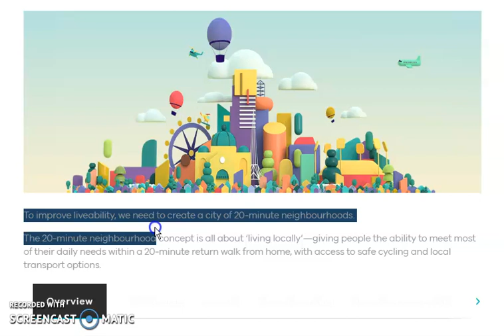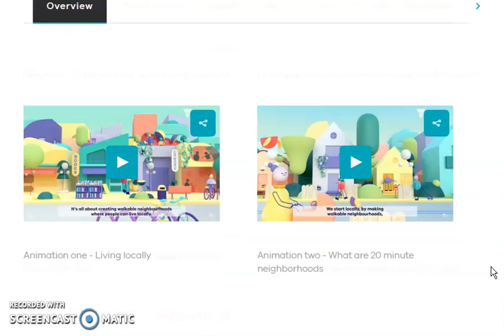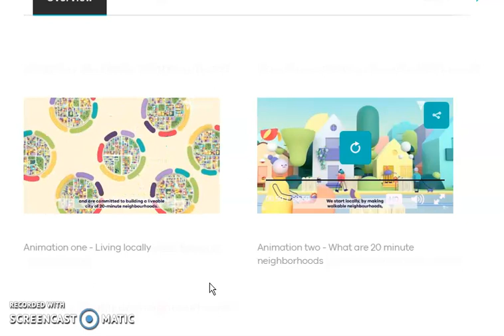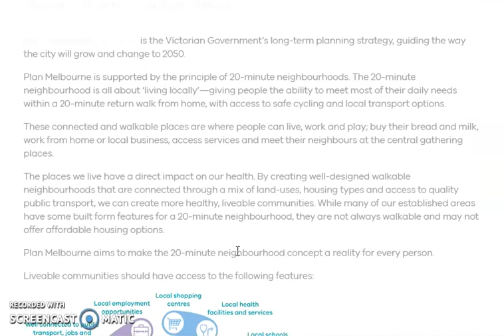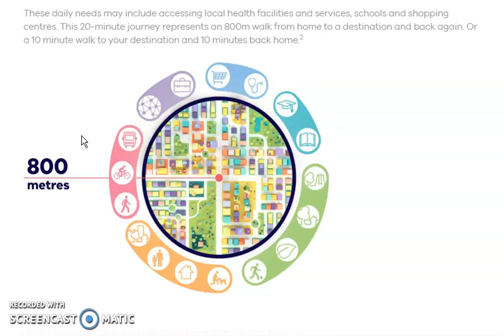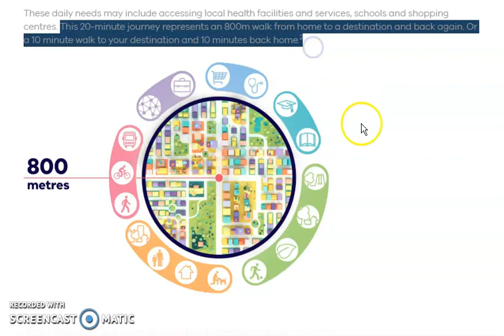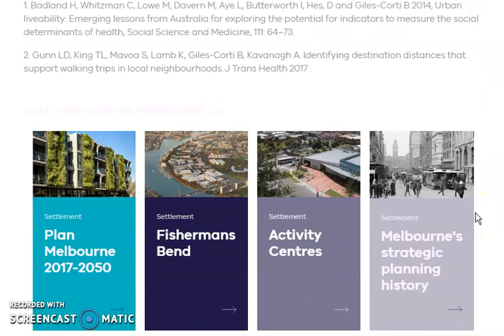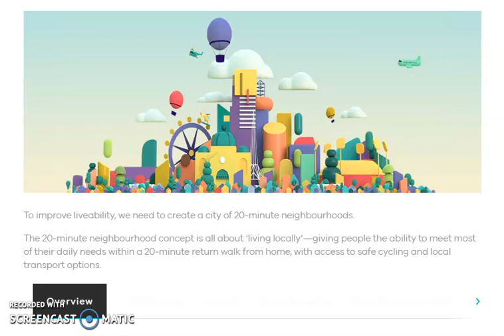MELBOURNITES; 20 MIN NEIGHBORHOODS..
HAPPY LITTLE CAMPERS.. ;)